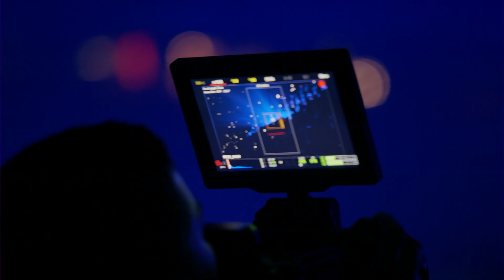Armin van Buuren live at AMF 2023